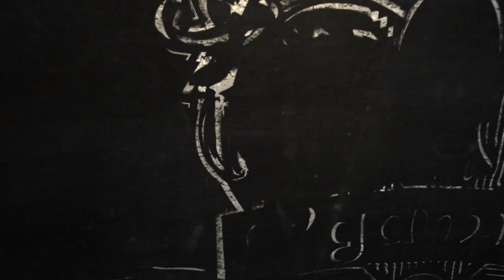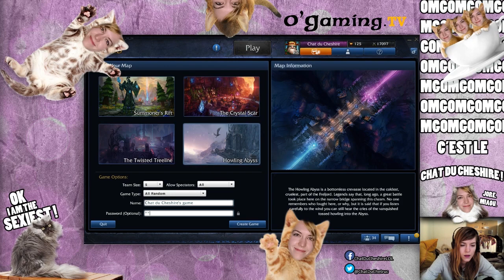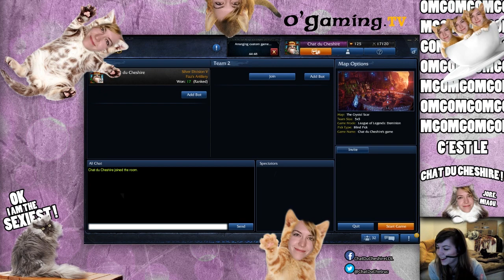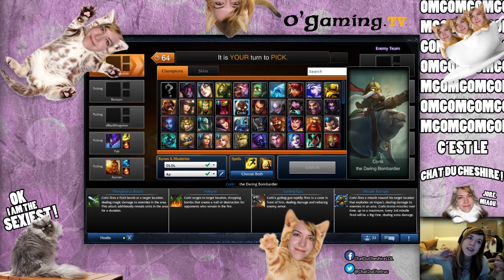[Ep#4] Chat de Légende du 22/02/2014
Émission du 22/02/2014 animée par Chat ! Au programme : du League of Legends avec amour, joie et volupté !